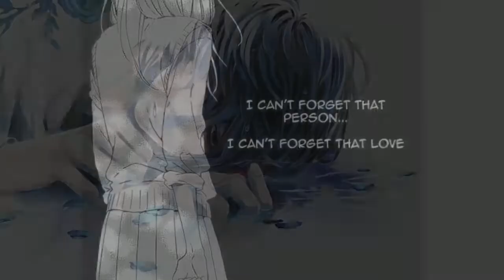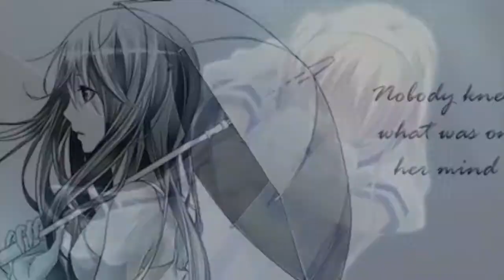Anime/Manga - So Cold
Hey guys! The second you click my channel, you can probably tell that I'm obsessed with anime and manga, and So Cold by Ben Cocks is one of my favorite songs, so it's natural that I eventually decided to make this.

Beware spoilers!